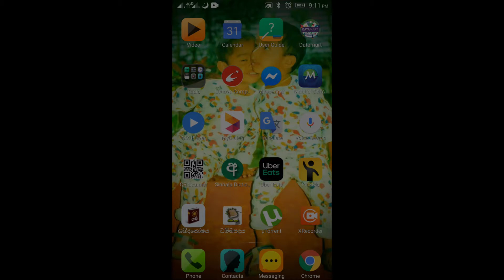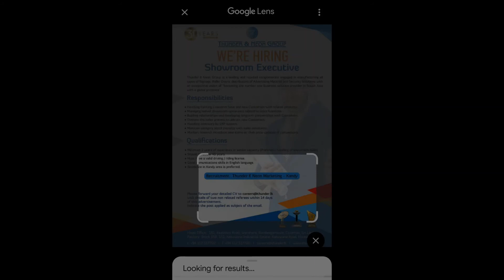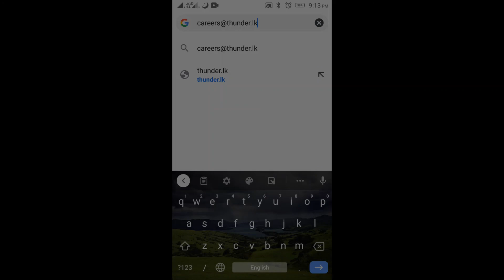Unlocking the Magic: How to Copy Text from Images for FREE with Google Lens 📸🔍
Are you ready to discover the incredible capabilities of Google Lens? In this tutorial, we'll show you how to harness the power of this amazing tool to effortlessly copy text from images for FREE! Whether it's extracting information from photos, translating foreign languages, or digitizing handwritten notes, Google Lens has got you covered. 🌟📸

In this step-by-step guide, you'll learn:

Introduction to Google Lens: Get to know Google Lens, the versatile visual recognition tool that's changing the way we interact with images.

Installation and Setup: Learn how to install and set up Google Lens on your mobile device, ensuring you're ready to use it anytime, anywhere.

Text Extraction: Discover how to easily extract text from images, including printed documents, signs, or handwritten notes.

Language Translation: Explore the language translation feature of Google Lens, making it a powerful tool for travelers and language enthusiasts.

Digitizing Notes: Find out how to digitize your handwritten notes and make them editable on your device.

Save and Share: Learn how to save the extracted text and share it with others or use it for various purposes.

Tips and Tricks: We'll provide you with valuable tips and tricks to make the most of Google Lens and enhance your text extraction experience.

By the end of this tutorial, you'll be equipped with the knowledge to use Google Lens like a pro, making text extraction from images a breeze and unlocking a world of possibilities.

Get ready to experience the magic of text extraction from images with Google Lens—your FREE visual assistant! 📸🔍